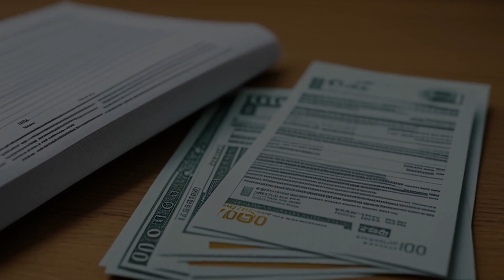Lingenfelder v. Wainwright Brewing Co. (1890) Overview | LSData Case Brief Video Summary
The case involves a dispute between the Wainwright Brewing Co. and the executors of Edmund Jungenfeld over whether Jungenfeld is entitled to a commission of five percent on the cost of the refrigerating plant. Jungenfeld was hired to design plans and make specifications for certain brewery buildings and supervise their construction for a commission of five percent on the cost of the buildings. He was later promised a bonus of five percent on the cost of the refrigerating plant if he resumed work and completed the original contract under the original terms. The court found that Jungenfeld was already bound by his original contract to design and supervise the building, and the new promise did not require him to do anything more or different. Therefore, the court concluded that Jungenfeld cannot recover the $3,449.75 commission.

Lingenfelder v. Wainwright Brewing Co. (1890)
Supreme Court of Missouri
103 Mo. 578